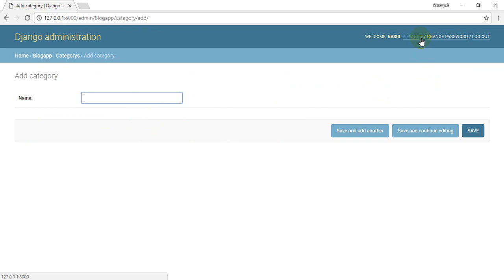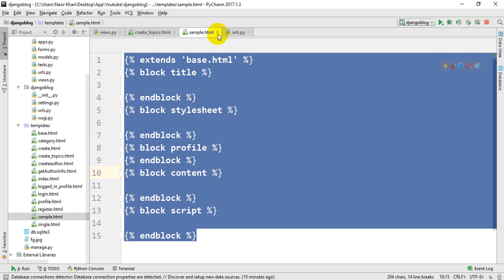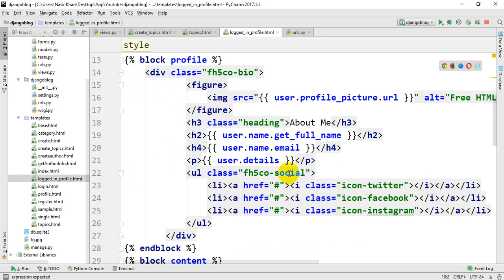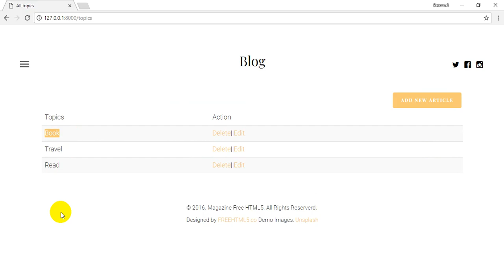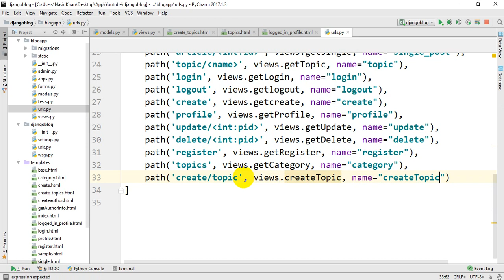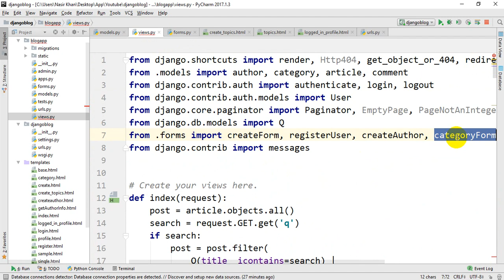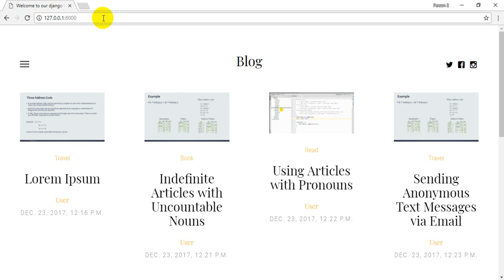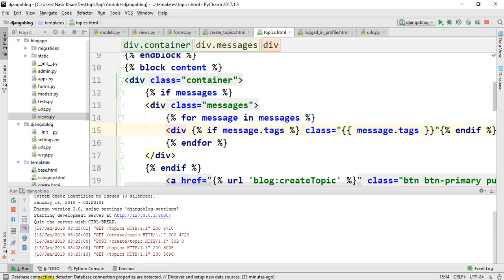Blog in Python/Django || Bangla tutorial part-22 (Blog Category)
Welcome to Django Bangla tutorial. This is the 22nd part of our blog app. In this part of our blog app, we will focus on Category creation process.

Source code: Source code will be provided for next video.